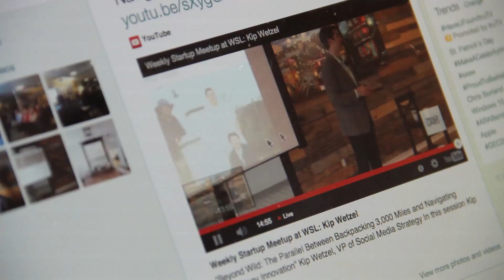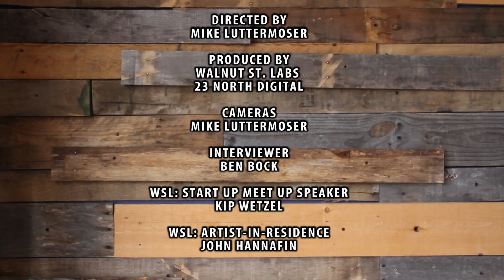Startup Meetup with Kip Wetzel at Walnut St. Labs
Big thanks to Kip Wetzel, who spoke at today's Startup Meetup.

“Beyond Wild: The Parallel Between Backpacking 3,000 Miles and Navigating Technology Innovation”